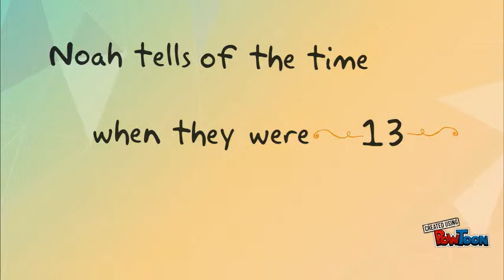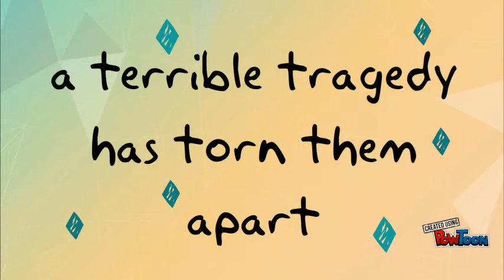I'll Give You the Sun - Jandy Nelson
book trailer made in PowToon-- Created using PowToon -- Free sign up -- Create animated videos and animated presentations for free.  PowToon is a free tool that allows you to develop cool animated clips and animated presentations for your website, office meeting, sales pitch, nonprofit fundraiser, product launch, video resume, or anything else you could use an animated explainer video. PowToon's animation templates help you create animated presentations and animated explainer videos from scratch.  Anyone can produce awesome animations quickly with PowToon, without the cost or hassle other professional animation services require.